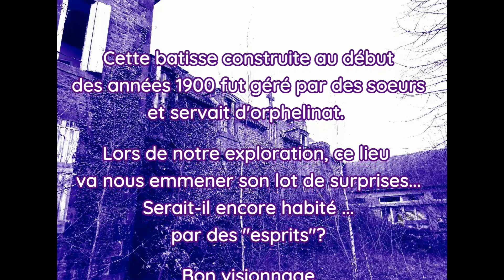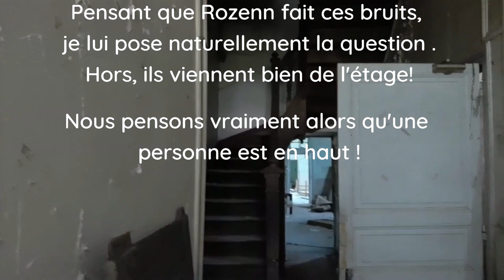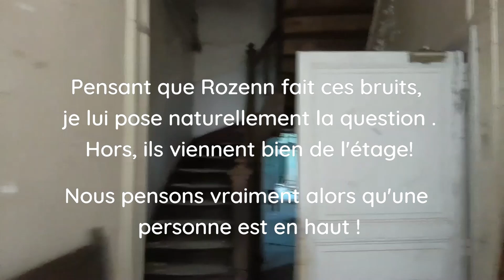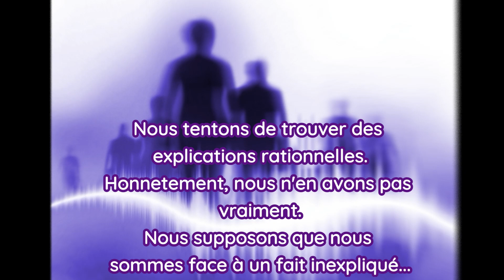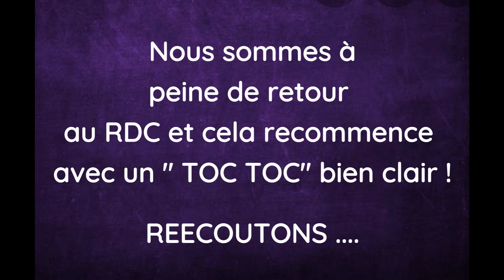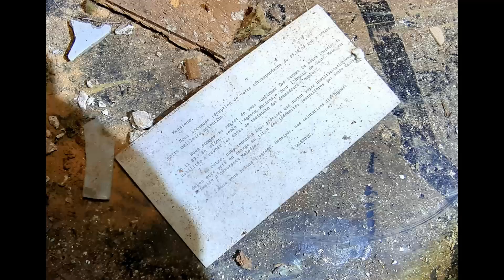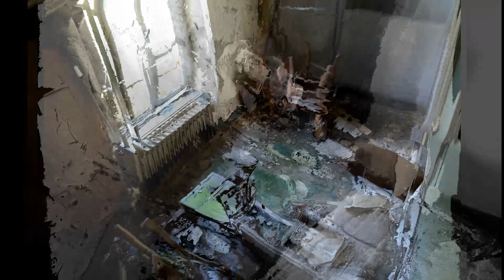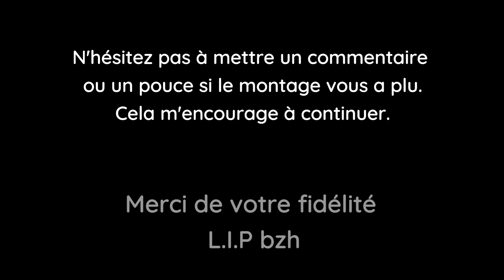URBEX dans un ORPHELINAT HANTE - ON ENTEND DES COUPS à l'étage !!!!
Bonjour, voici ma 1ere chaîne youtube, et par conséquent ma 1ere vidéo!

Je me présente, je m'appelle Laetitia (Léti), créatrice de l'équipe L.I.P bzh et fondatrice en 2019 de l'association à but non lucratif L.I.P bzh.
Passionnée depuis plusieurs années par les Paranormal, j'ai passé le cap en 2018 et je me suis lancée sur le terrain ...
Je mène depuis des enquêtes dans l'ombre et je ne partage mes contenus que sur mon groupe privé sur Facebook.

Je suis pour un paranormal propre. Je montre la réalité du terrain, montrant aux abonnés de mon groupe que nous ne sommes pas dans des fictions!
Je mets un point d'honneur à faire comprendre que le Vrai Paranormal est bien loin des films frissonnants !

Avec les repérages (avant enquêtes), j'ai commencé à apprécier l'Urbex et aujourd'hui, je suis autant passionnée par les explorations que par le Paranormal.

 La vidéo que vous allez voir publiquement sera l'une des rares publiées sur Youtube. En effet, la plupart seront non répertoriées et donc, accessibles seulement aux abonnés de mon groupe fermé Facebook.

En effet, j'ai fait le choix de ne montrer mes contenus qu'aux personnes qui me suivent vraiment. Alors, si vous souhaitez me suivre, je vous partage le lien de mon groupe ci dessous :

En ce qui concerne cette vidéo "L' orphelinat..." . Il s'agissait d'une simple exploration mais celle-ci nous a réservé des surprises.. En effet, je ne spoile pas trop mais peut-être que le "paranormal" s'est invité lors de notre session urbex !